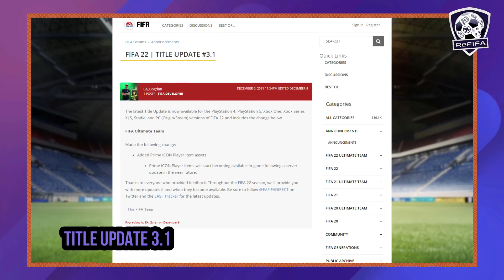FIFA 22 NEWS | NEW TITLE UPDATE - Added Boots, GK Gloves, Retro Kits & Stadiums Intro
Know more about FIFA 22 latest confirmed news and updates ft. title update #3.1 on PlayStation 4, PlayStation 5, Xbox One, Xbox Series X|S, PC (Origin/Steam), and Stadia including. activated boots (adidas PREDATOR PULSE LEGENDS, adidas ADIPURE I LEGENDS & adidas F50 ADIZERO LEGENDS), updated goalkeeper gloves (adidas PREDATOR PRO - White/Iron Met & adidas X21 PRO - Clear Onix/White), classic kits (Real Madrid), and added FUT Icons (Alfredo Di Stéfano).
► Intro (0:00)
► Title Update #3.1 (0:15)
- New Boots (0:45)
- Updated GK Gloves (2:57)
- Real Madrid Retro Teamgeis (4:25)
- Alfredo Di Stéfano (4:45)
► Stadium Light Show (5:48)
► Moment of the Video (6:48)
► Outro (8:25)
Keep in touch through:
Music